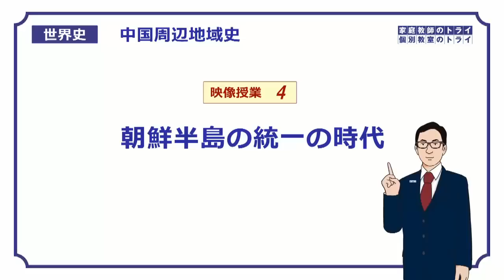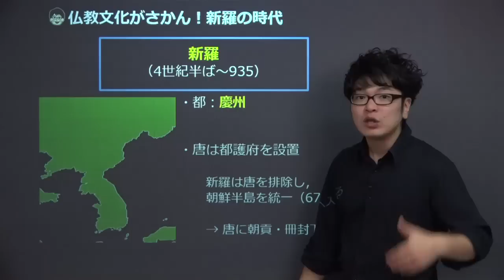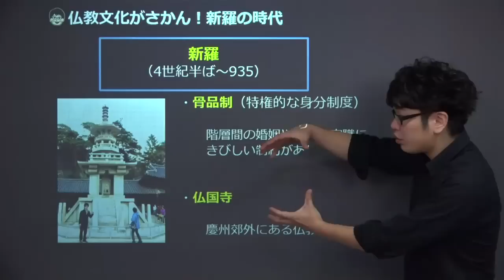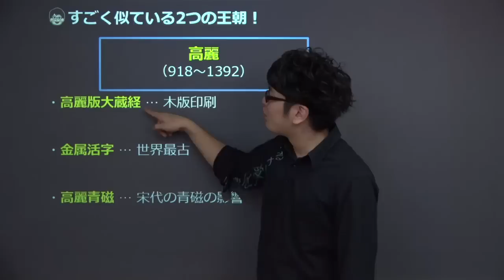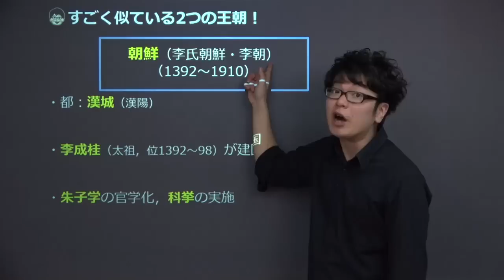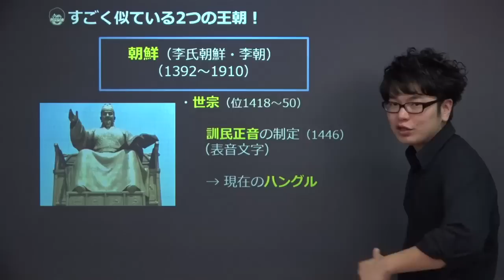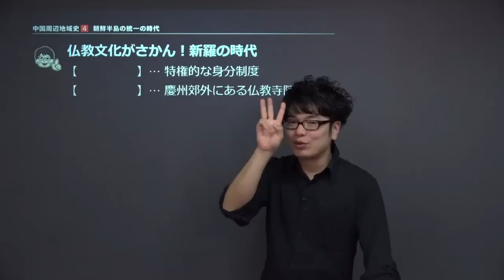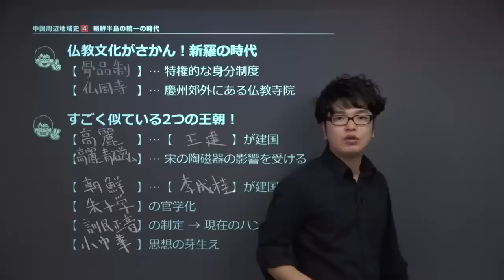【世界史】 中国周辺史４ 朝鮮半島の統一 （１８分）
この映像授業では「【世界史】　中国周辺史４　朝鮮半島の統一」が約１８分で学べます。この授業のポイントは「①仏教文化がさかん！新羅の時代　朝鮮半島を初めて統一した新羅　②すごく似ている2つの王朝！　高麗と朝鮮の歴史」です。映像授業は、【今回のポイント】⇒【ポイント①】⇒【ポイント②】⇒【練習】⇒【今回のまとめ】の順に見てください。